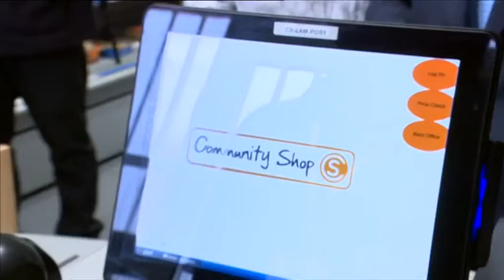20150514 223000 bbc london news h264lg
BBC London Boris Johnson in talks with George Osborne about using some of London's stamp duty for major projects e.g. Crossrail or the Garden Bridge? 1min 15secs